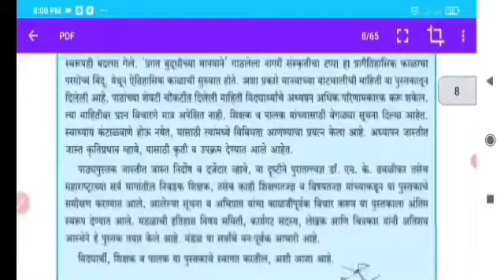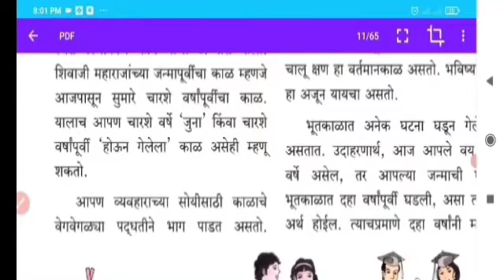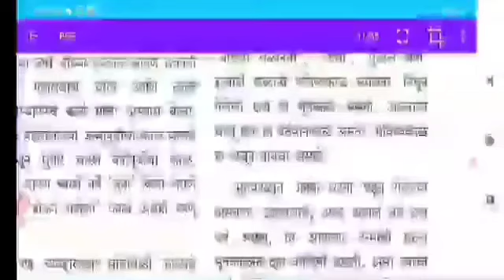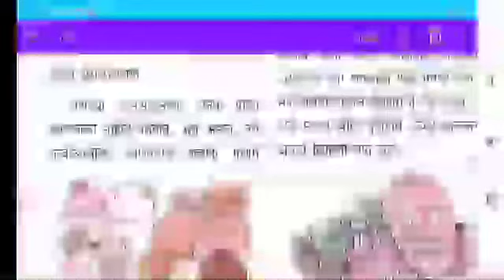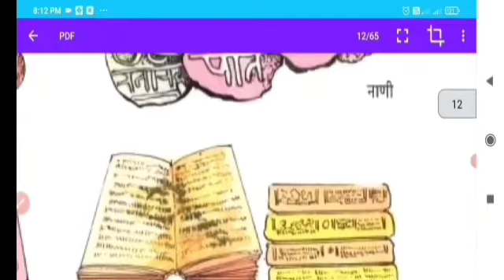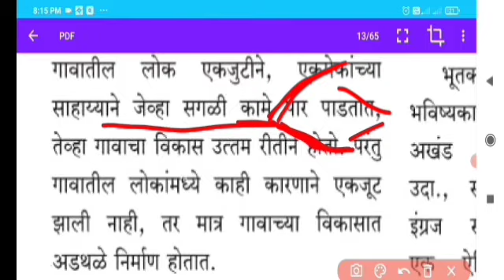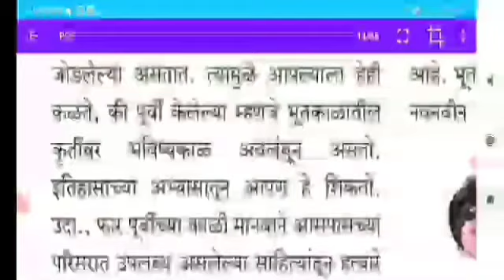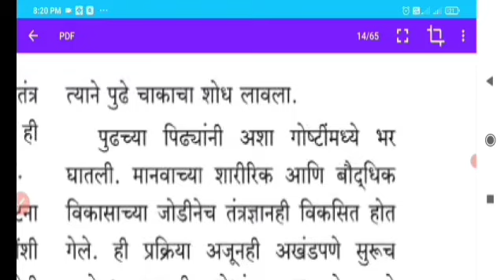maharashtra state board text book || mpsc state board series || maha mpsc classes